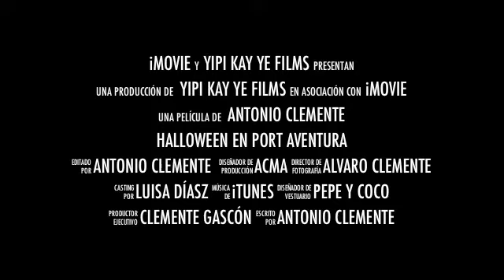Trailer Halloween en Port Aventura